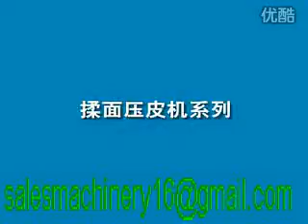dough roller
The machine detailed information:
1.Short Description
Flour knead and press machine is one of the main noodle processing equipment, mainly used for kneading and pressing diffrent kinds of soft or hard toughness dough for making dumplling wrapper,steamed bun wrapper ,steamed stuffing bun wrapper and others.
widely used in the unit dining room, restaurant, hotel, pasta processing unit and the household of individual business to process bread, strips, etc.
It is unique technology-Double Helix mechanism can finish conveying dough-  folding dough sheet- kneading and pressing automatic and continuous .
 2. Structural characteristics and Working principle
Structural characteristics: automatic Flour knead and press machine main have main frame, transmission part, conveying folding part, turn round pressing parts by the transmission part chain, has the stable transmission, little noise.
Working principle: put the quantitative dough on down conveyor belt , start the machine, machine can finish conveying dough-  folding dough sheet- kneading and pressing automatic and continuous .